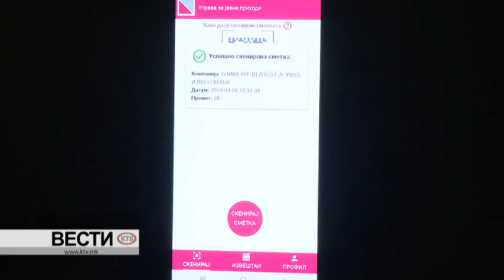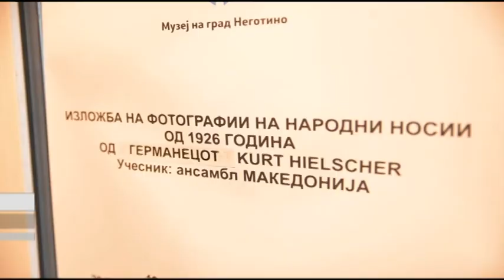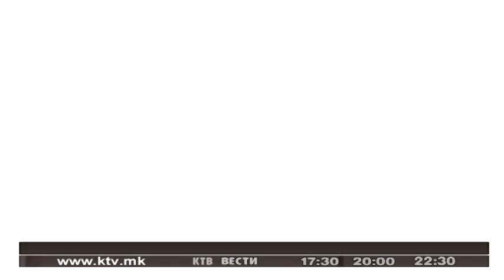КТВ ВЕСТИ - ЧЕТВРТОК 20.06.2019